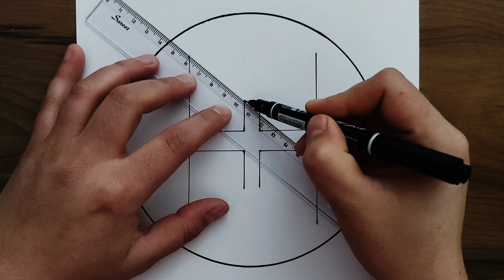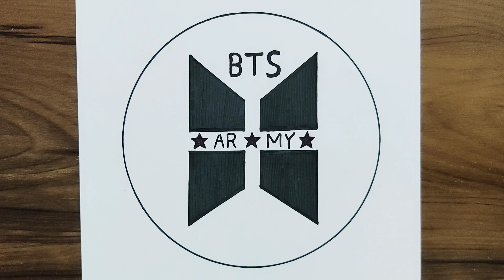BTS Army Drawing In Circle |Bts Army Bomb Drawing With Pencil Sketch |Circle Drawing@ArefDrawing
BTS army bomb drawing with pencil sketch.
BTS logo drawing in circle.
Draw easy for beginners
Pencil sketch
Pencil drawing
Pencil art
Drawing together
Drawing tutorial
Drawing videos
Drawing ideas
Drawing for beginners